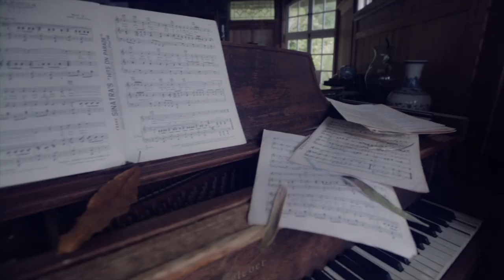"Rings of Saturn" (Official Music Video)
It's my favorite time of the year! October!! Time to get spooky and weird.

Shot and edited by Shaun Edward. Makeup and personal entertainment for Taimane, Amber Crago. Location, Tantalus Drive, Hawaii. 2014.